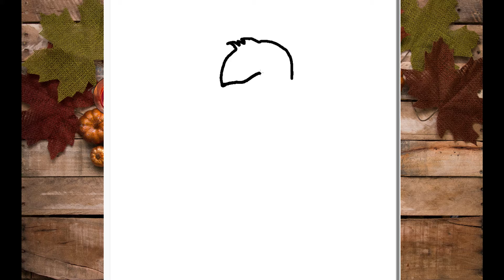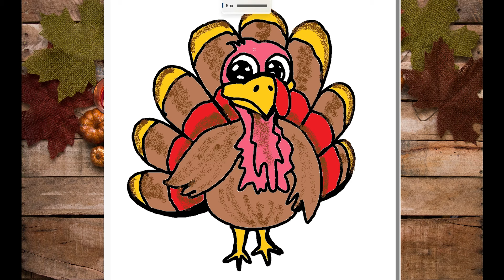How to Draw a Cute Turkey - Easy Drawing Craft for Thanksgiving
How to Draw a Cute Turkey - Easy Drawing art and craft for Thanksgiving. Easy to follow for kids and adults.